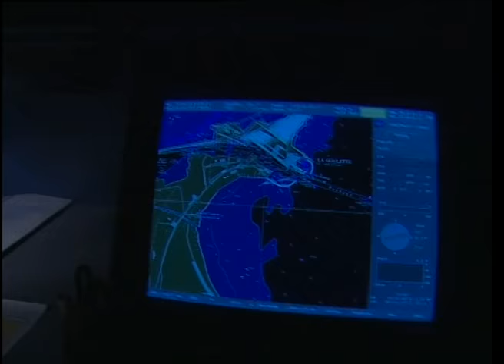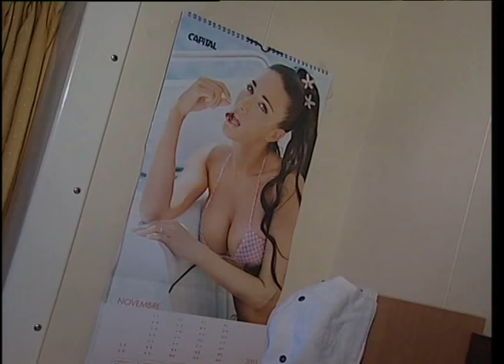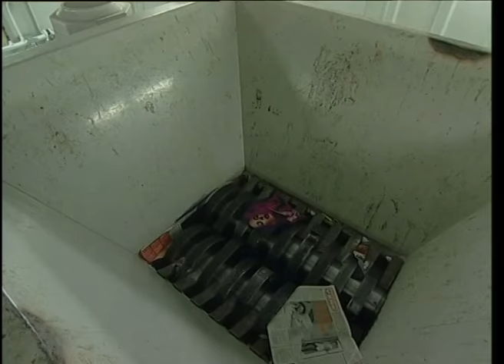Paquebot City 2 ENG